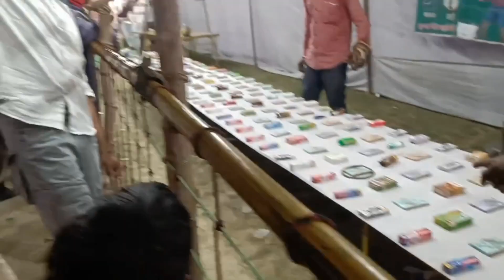Sujanpur ka Holi Mela || Himachali daily vlog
Sujanpur ka Holi Mela || Himachal daily vlog